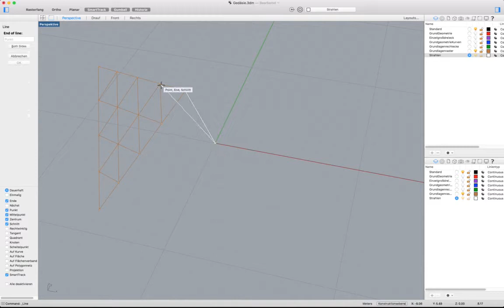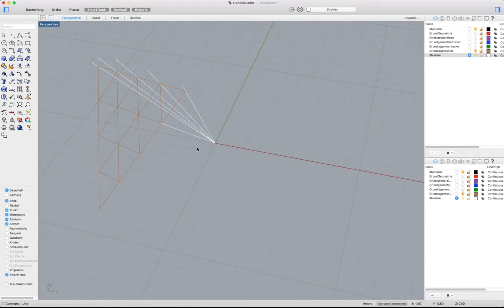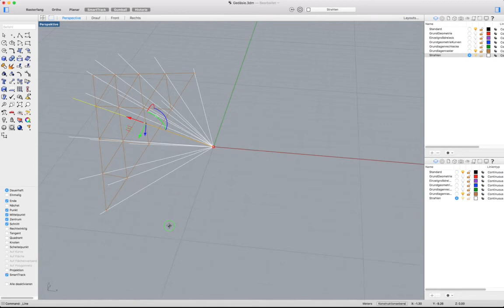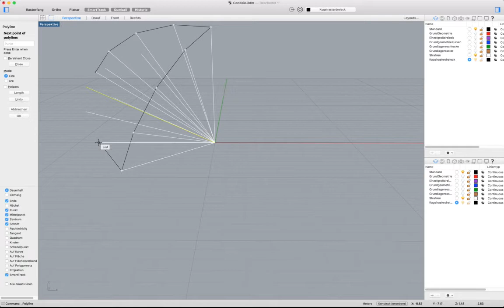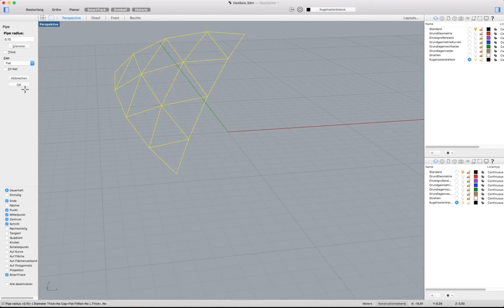Rhino lernen geodätische Kuppel 2